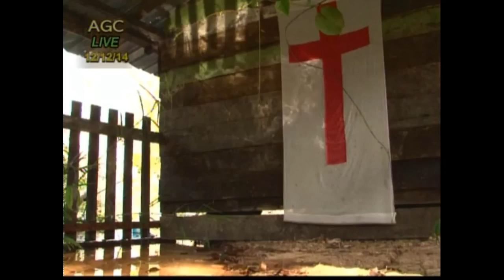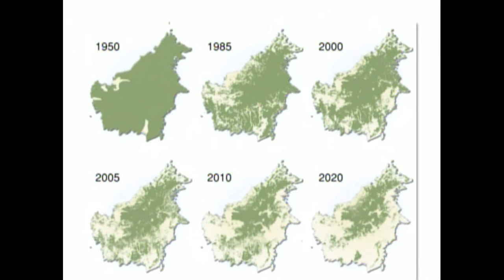A Growing Concern: The Borneo Project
This episode features an interview with two members of the Borneo Project, an organization dedicated to protecting the people, culture and ecosystems of Borneo, the third largest island in the world.

Program also includes an excellent 10 video and numerous photographs of the people and their culture.

John Paisley and Joe Lamb both work intimately with the people of Borneo, who have seen their ancestral lands and waterways decimated by logging.
In just a few decades the majority of the southern part of the island has been denuded, and the northern half is disappearing rapidly.
Also, In addition to the 3 existing dams, 12 more dams are being planned which would further impoverish the people.

There is an insidious movement to move all indigenous people from their lands, worldwide. They are our last collective connection to the earth, to nature, and really, ultimately, to ourselves.

We can no more lose our indigenous people the we can surrender all of our wild spaces, which is happening rapidly on a planetary scale.
Our natural resources, actually the SOURCE of our existence on this planet, are being commodified and, for the most part, trashed.

Since we are all complicit, to some degree……..we are all capable, to some degree, of reshaping the current paradigm.